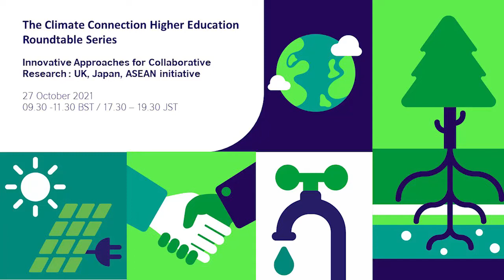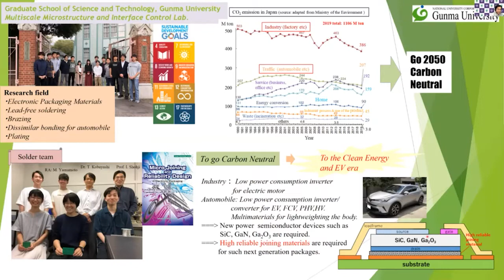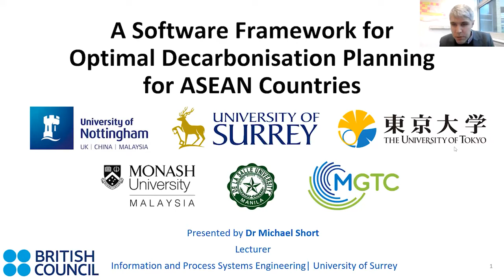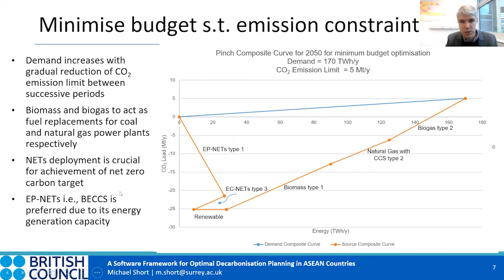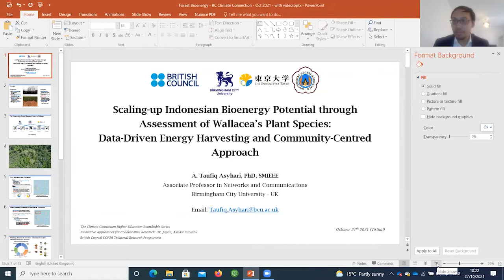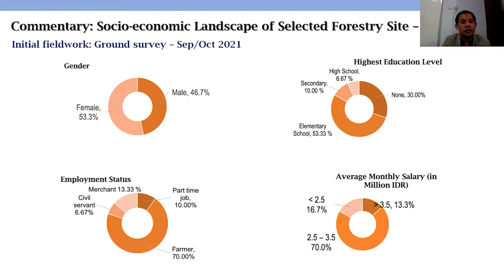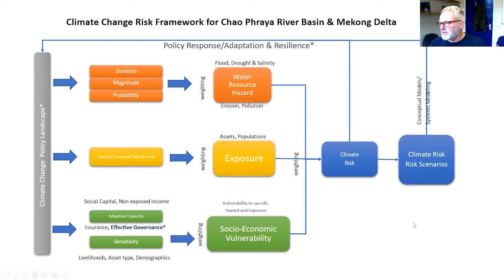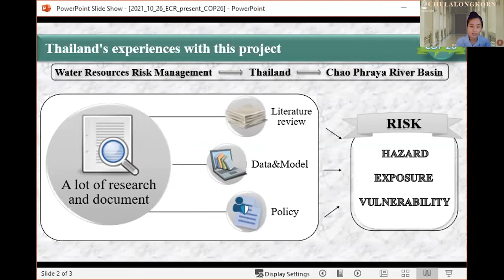Innovative Approaches for Collaborative Research: UK, Japan, ASEAN initiative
On 27 October 2021, we hosted a roundtable that explored the challenges and successes of the COP26 Trilateral Research Initiative which brought together researchers from Japan, the United Kingdom and ASEAN countries to collaborate on climate related research.

Speakers included:
Prof. Craig Hutton (University of Southampton, UK)
Assoc. Prof. Taufiq Asyhari (Birmingham City University, United Kingdom)
Dr. Guangming Zhang (Liverpool John Moores University, United Kingdon)
Dr Michael Short (University of Surrey, United Kingdom)

Assoc. Prof. Taufiq Asyhari (Birmingham City University, United Kingdom) chaired the roundtable discussion. Dr Disni Gamaralalage (University of Tokyo, Japan) was the provocateur with Dr. Michael Short (University of Surrey, United Kingdon), Prof. Yasuto Tachikawa (Kyoto University, Japan), Dr Flora Somidin (Universiti Malaysia Perlis, Malaysia)
And Dr Iswan Dunggio (Gorontalo State University, Indonesia) as panellists.

The Climate Connection brings people around the world together to meet the challenges of climate change. Through arts and culture, education and the English language, it is about ideas, innovation and real change.

As part of the Climate Connection, we are presenting a series of roundtable discussions which explore the role and response of the Higher Education Sector to the climate crisis.